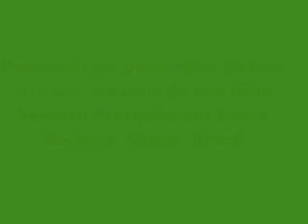Comemoração fim de ano 2017/2018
Na casa da Socorro Mesquita em Santa Quitéria, Ceará - Brasil